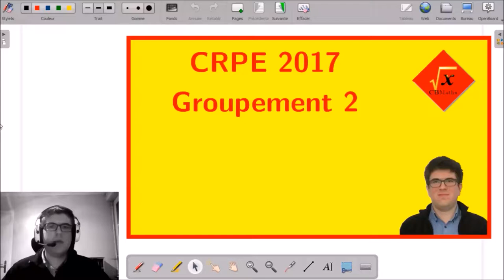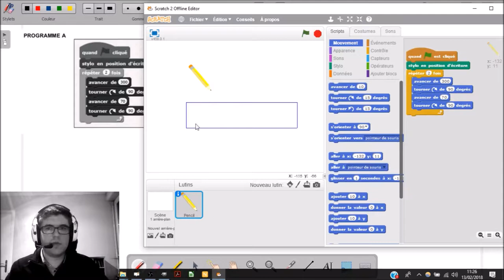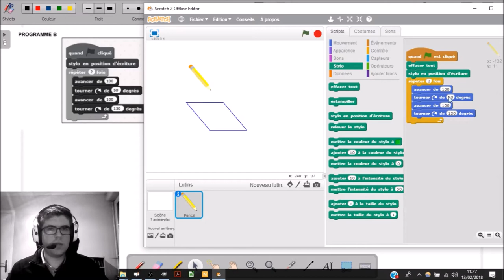II-3 - Quelques quadrilatères sur Scratch | CRPE 2017 Grp 2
___________ TIMECODE ___________
(00:10) Enoncé
RESOLUTION
00:23 Programme A
01:58 Programme B